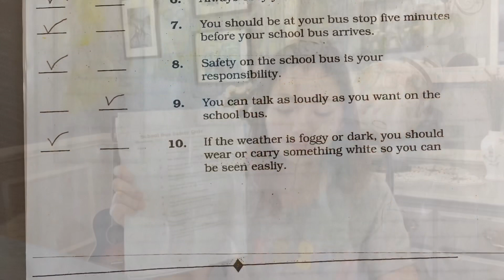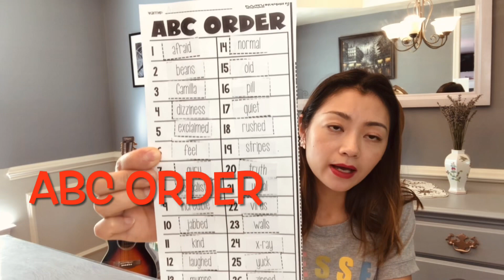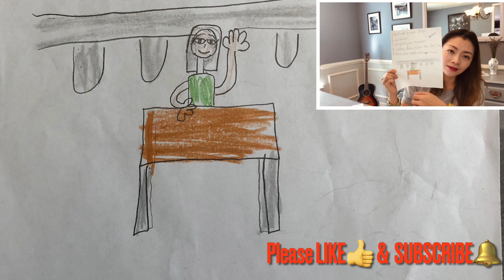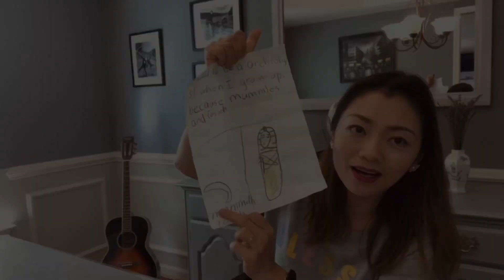#1 What to learn in the 1st Week for second graders? AmericanPublicSchool 開學第一週學了什麼？美國公立學校教學材料大公開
[CC]English & 中文字幕

1st Week - What to learn?
二年級開學第一週學了什麼？

What to learn in the 1st Week? 開學第一週學什麼
School Bus Safety Rule 校車安全
Fire Safety Rule 火災安全
Rule or Law? 法律&規則如何區分？
Signs 標識
American Ideals 美國價值觀在學校的體現
     -Life 生活
     -Liberty 自由
     -Equality 平等
     -Happiness 快樂
English Story 通過故事學英文
     -Character 人物
     -Setting 場景
     -Problem 矛盾
     -Solution 解決
     -Plot 線索
ABC Order 字母順序
Vocabulary of the 1st Week? 第一週學習的單詞
      -安全相關單詞hydrant; oxygen; extinguisher; boots; ladder; pumper truck; smoke alarm; fire truck
      -正面評價他人helpful; friendly; trustworthy; caring; respectful; kind; generous; playful; pleasant
      -負面評價他人rude; bullying; mean; teasing; disrespectful; harsh; cruel; inconsiderate; thoughtless
Math 數學